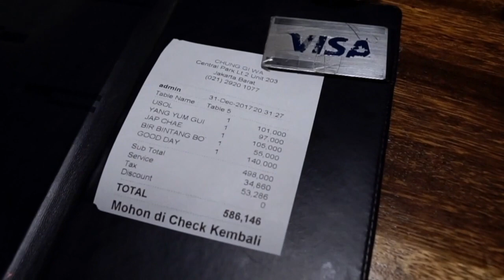CHUNG GI WA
ini pidio Kuliner Jakarta kakak pertama saya yang balik ke Indonesia nya 3 taon sekali.

buat kenangan ^o^

CAUTION!
Bisa mengakibatkan efek mual dan sedikit pusing

perlu diketahui,
Elke mengidap sakit autoimun yang namanya Hashimoto Thyroiditis,
dan salah satu gejalanya adalah sistem metabolisme Elke jadi jelek sekali yang mengakibatkan penimbunan cairan di seluruh tubuh (retensi air),
kenaikan berat badan yang tak wajar tanpa makan banyak,
dan bengkak bengkak dari wajah sampai kaki.
jadi Elke minta maaf kalau muka elke tembem bener,
chubby bener, gendut..
Bengkak bengkak dan sangat ga enak dilihat,
Karna Elke gatau harus bagaimana biar agak mendingan.

Terima Kasih yang sudah mau nonton,

ALWAYS BE GRATEFUL AND BE IN LOVE WITH LIFE,
EVERY MINUTE OF IT!

Hugssss!!